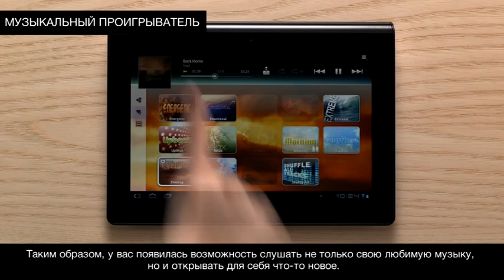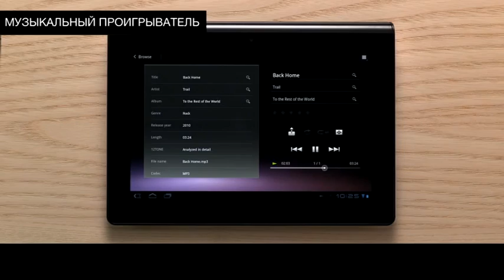Sony Tablet S Music and Video Player